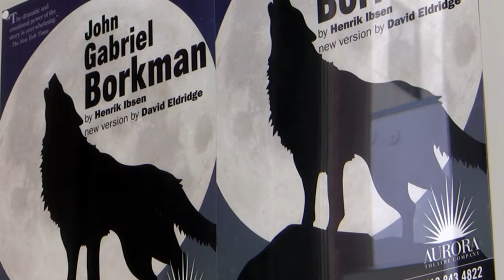James Carpenter Star of Stage (and Garden)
Veteran SF Bay Area actor talks about his craft, favorite roles, and teaching a younger generation of actors. Full story